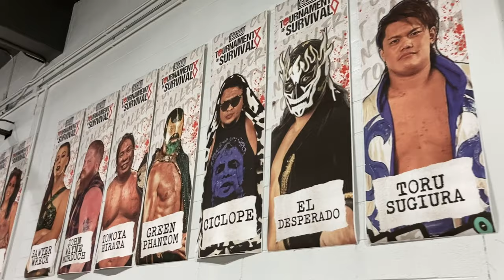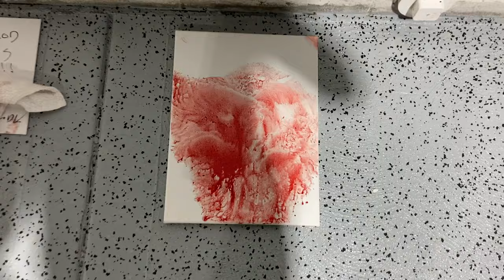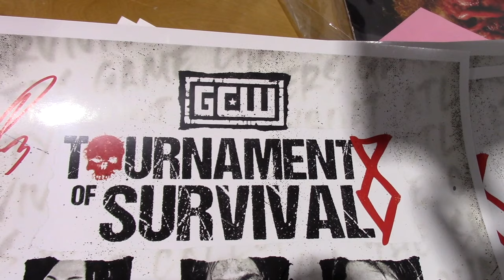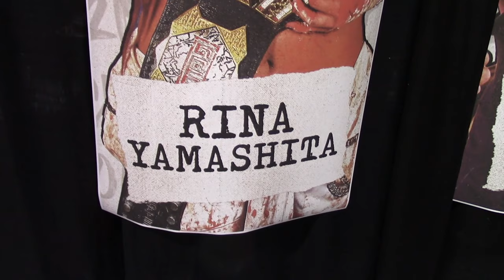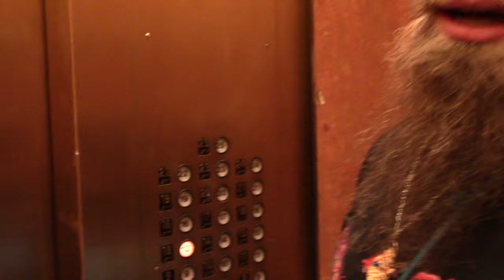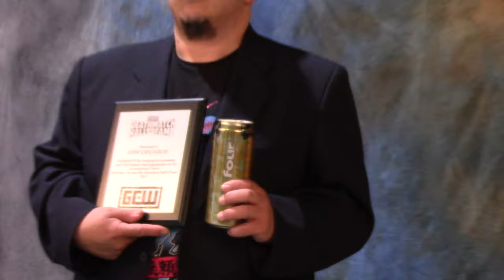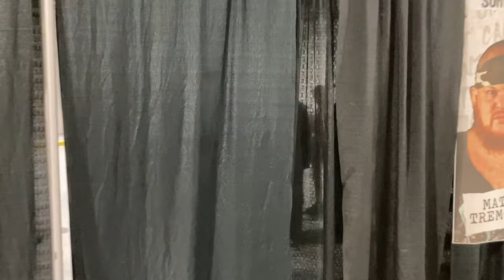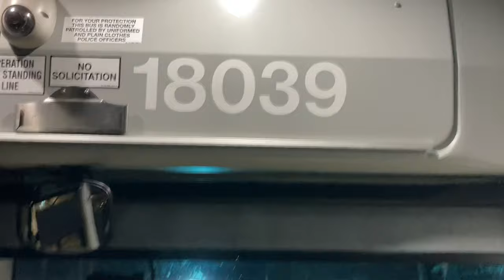Backstage And Ringside | GCW Tournament of Survival 8! (2023)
El Desperado vs Matt Tremont vs John Wayne Murdoch
Rina Yamashita vs Sawyer Wreck vs Kasey Kirk
Miedo Extremo vs Ciclope vs Green Phantom
Toru Sugiura vs Tomoya Hirata vs Joey Janela